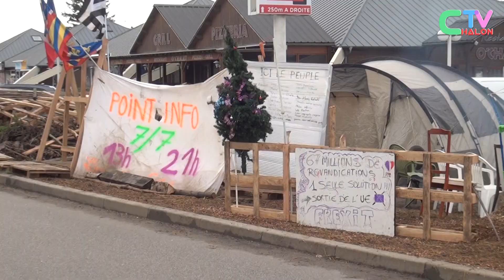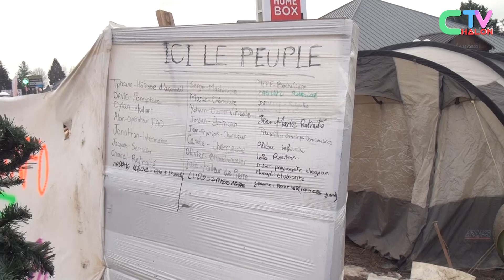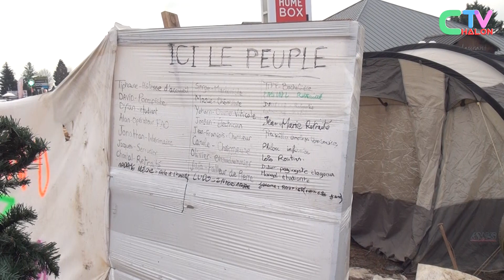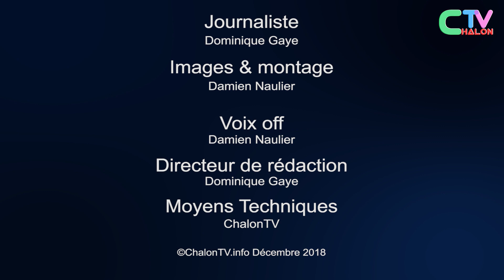Réaction de GJ après le discours du président